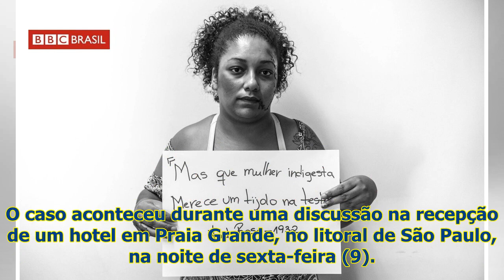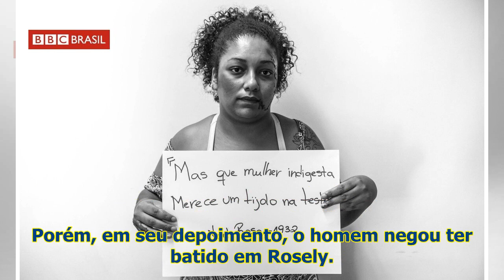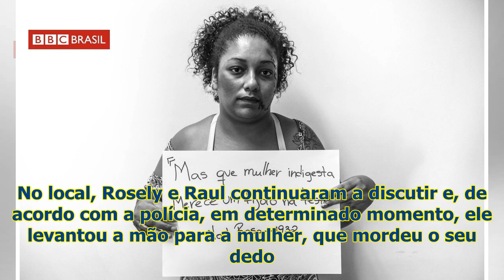Mulher pode ficar presa por até 8 anos após arrancar a dentada dedo do namorado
Mulher arrancou o dedo do namorado com mordida em Praia Grande, SP (Foto: Arquivo Pessoal) A autônom...